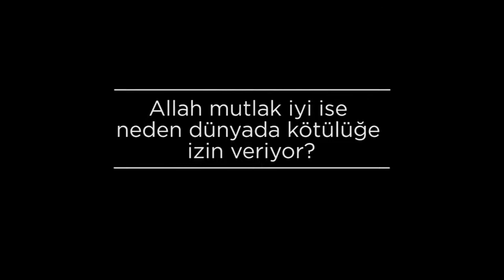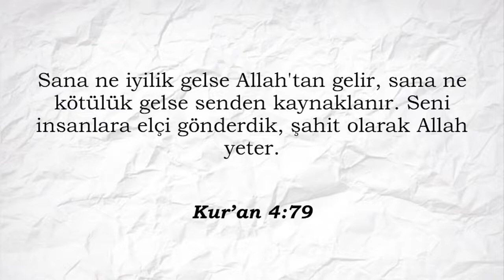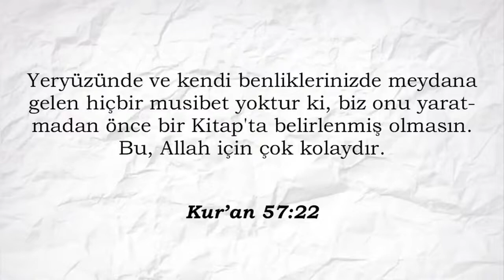Allah mutlak iyi ise neden dünyada kötülüğe izin veriyor Prof Şaban Ali Düzgün